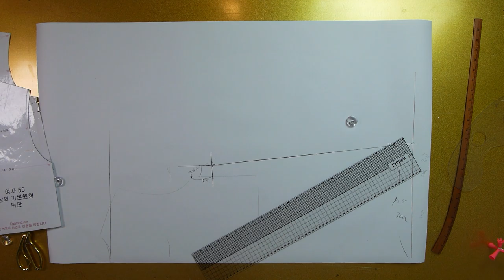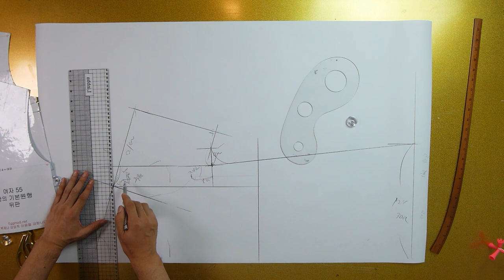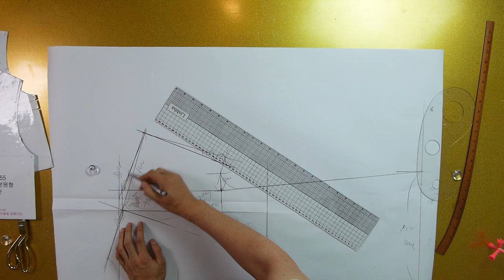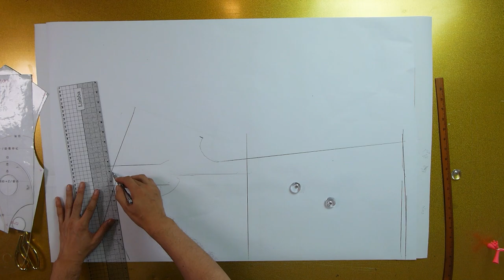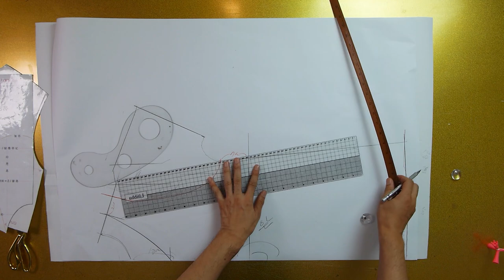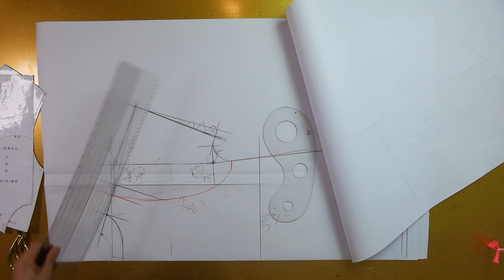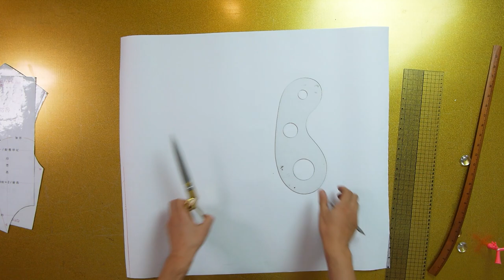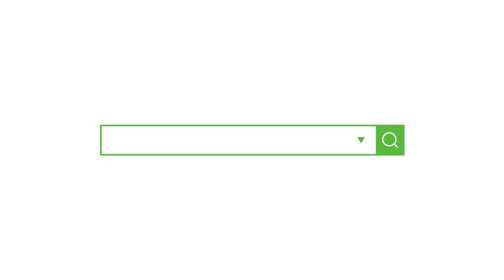[옷만들기의정석 95화 _ ★★이번주 무료패턴 ★★러블리도트 훌 원피스 ]